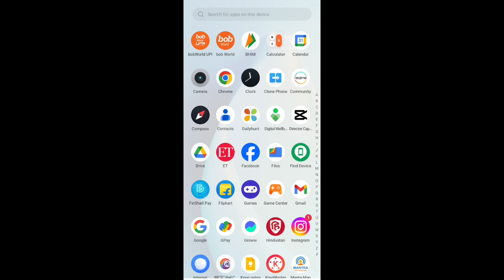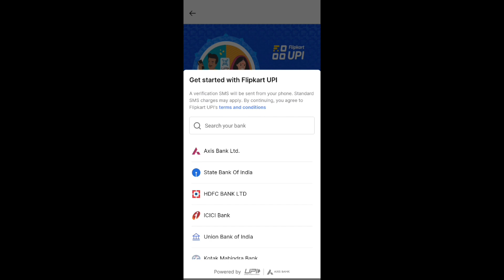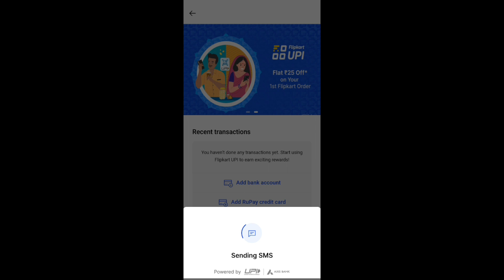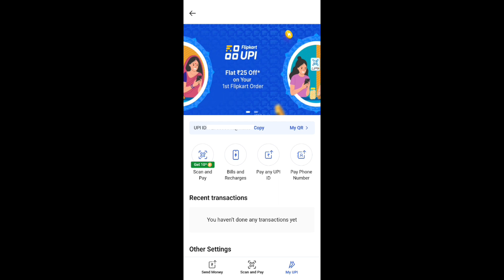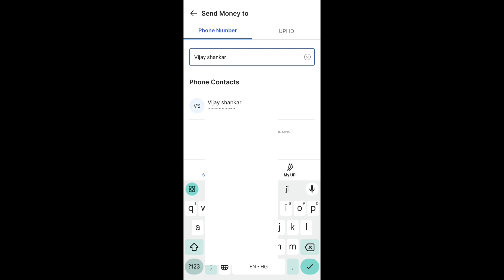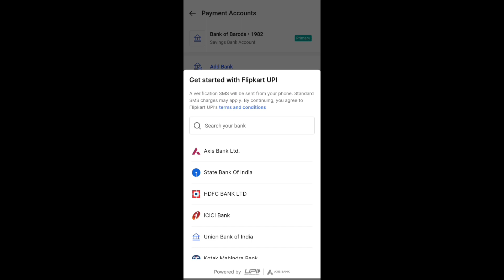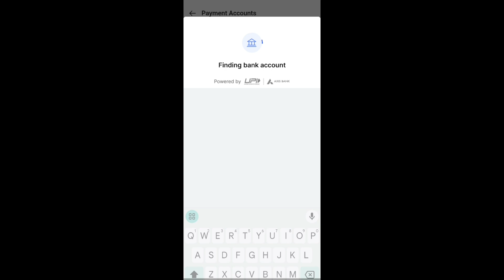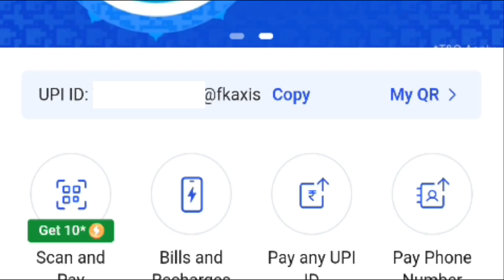Flipkart UPI id kaise banaye | how to use Flipkart UPI | flipkart UPI scan and pay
Flipkart UPI | how to use Flipkart UPI | how to setup flipkart UPI | flipkart scan and pay
Flipkart UPI id
Flipkart UPI id kaise banaye
How to setup flipkart UPI
Flipkart UPI scan and pay
Flipkart UPI cashback offer

& won Existing Rewards & cashbacks